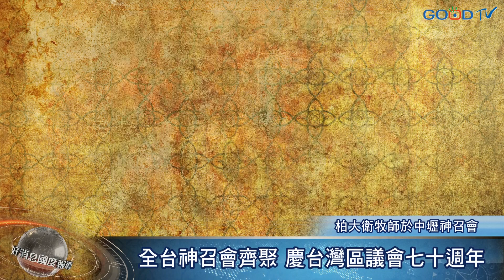全台神召會齊聚 慶台灣區議會七十週年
中國神召會日前舉辦台灣區議會成立七十週年慶，全台上千位神召會弟兄姊妹齊聚台中，一同回顧往昔恩典，也一起立定下一個宣教標竿...